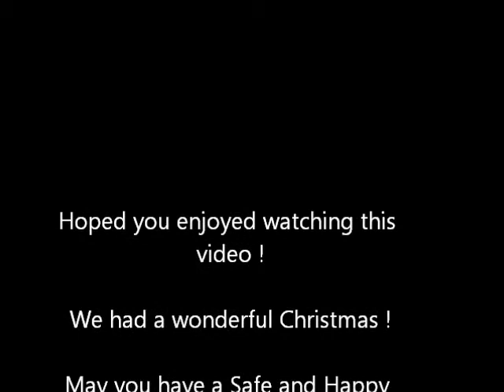December 23, 2011 Emma Licking the beaters !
My dog Emma...the taste tester !